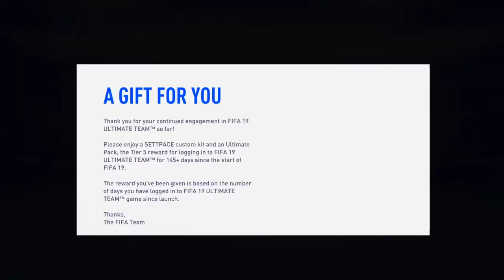FIFA 19 ROAD TO GLORY EPISODE #65-NEW SPECIAL CARD PROMO!!!-FREE ULTIMATE PACK!!